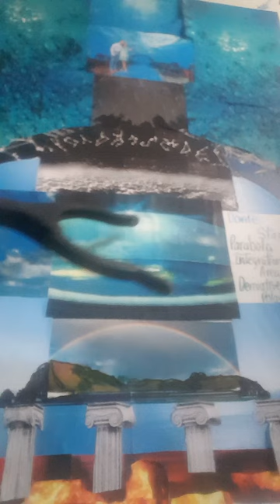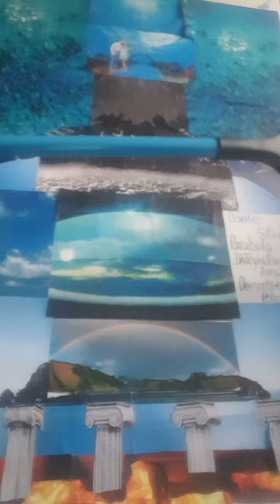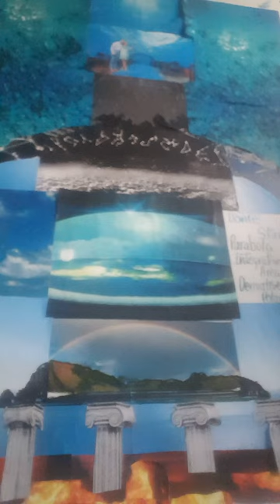34 annual lesson 2023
52 subjects with more